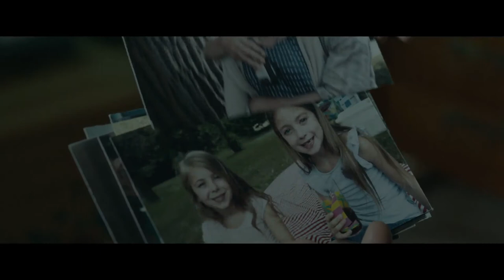SMALL CRIMES - TRAILER - starring Nikolaj Coster-Waldau, Molly Parker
Starring Nikolaj Coster-Waldau
Produced by Rumble Films
Directed by E.L. Katz
Production services : Fairmount Films